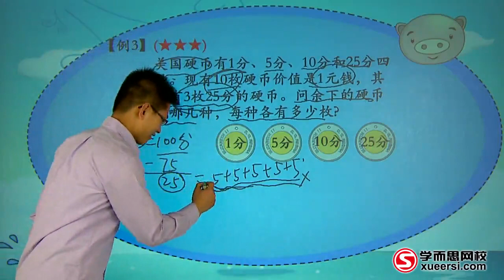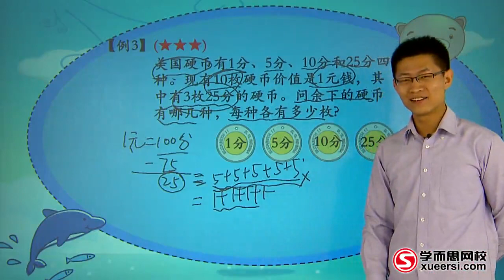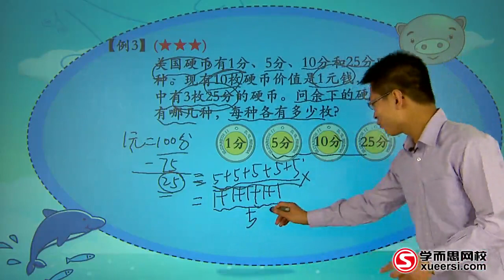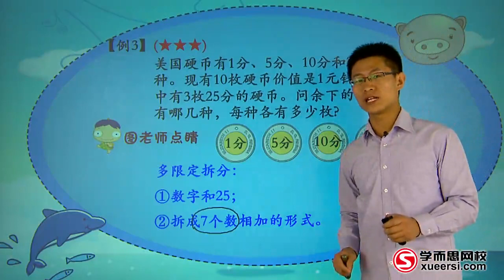学而思 数字问题 3